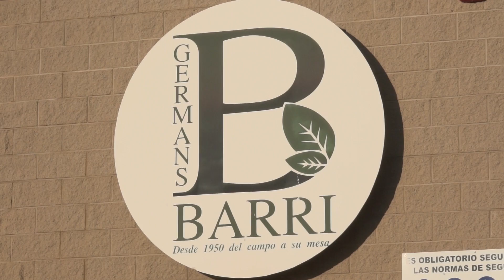Clipmetrajes y Espigoladors se unen para acabar con el despilfarro de alimentos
Espigoladors es una iniciativa que propone una solución a tres problemas de la realidad actual: el despilfarro alimentario, la falta de acceso a una alimentación sana por parte de los colectivos más vulnerables y la falta de oportunidades de dichos colectivos.

Para ello, recolectan productos "feos", que no son comercializables debido a su forma o tamaño. Una parte los canalizan hacia alguna entidad social y la otra la transforman en mermeladas, salsas y cremas.

En esta VII edición, el Festival de Clipmetrajes y Espigoladors se han unido para acabar con el despilfarro de alimentos.